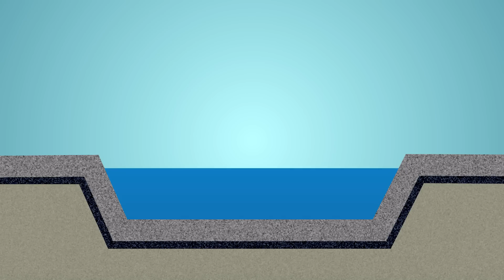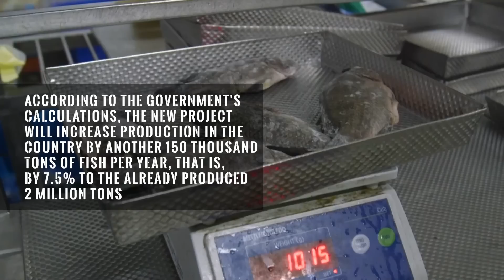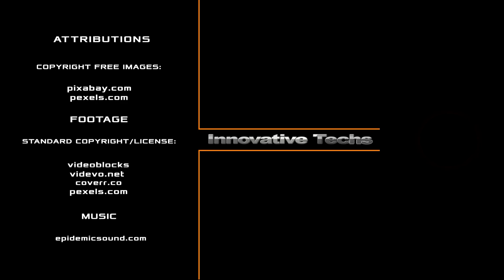How this mega-project will make Egypt the continent's largest fish producer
We live at such a time when the threat of global hunger does not manifest itself in any way. Africa remains the only continent where news on this topic periodically comes from. Ironically, Egypt, most of which is occupied by the lifeless African desert, never gets into the headlines of such news of the mass famine. How do they do it? The epic mega-project that will make Egypt the largest fish producer on the continent and enhance food security in the country is featured in this video on the Innovative Techs channel!